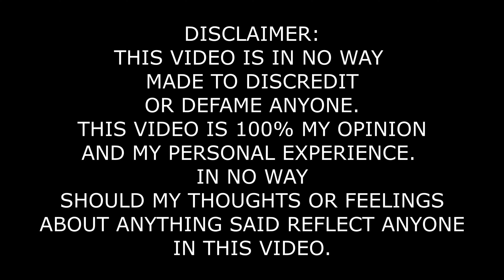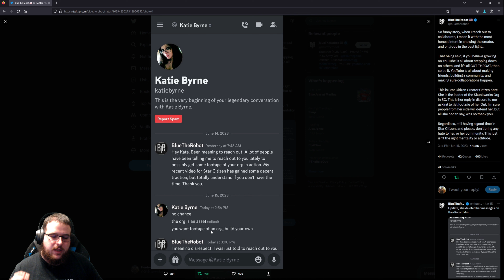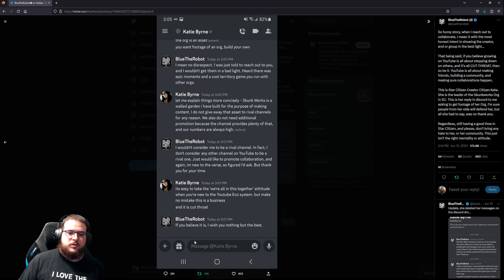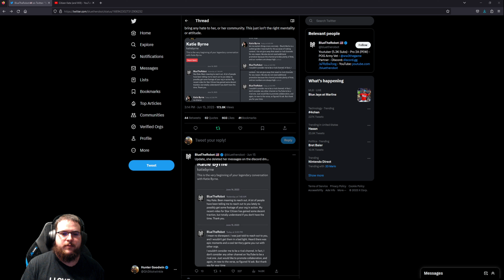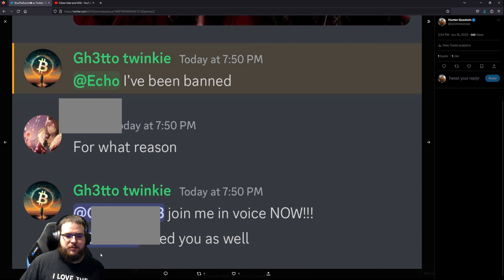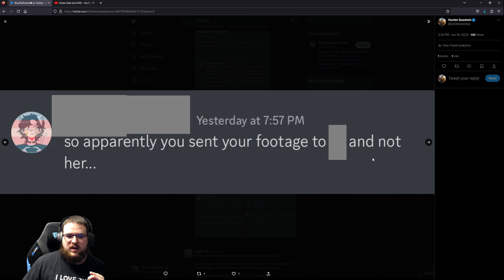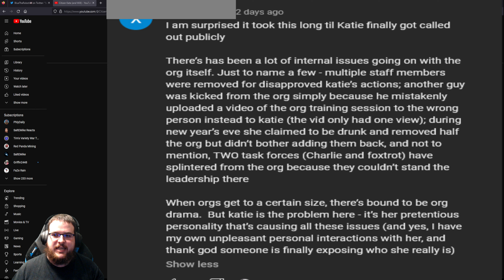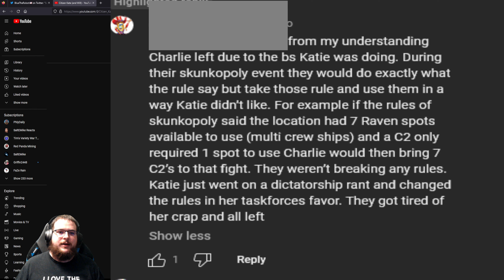Skunkworks Drama | UNSEEN PHOTOS